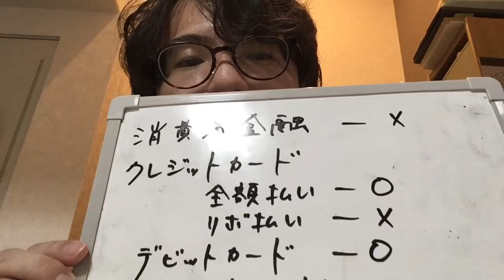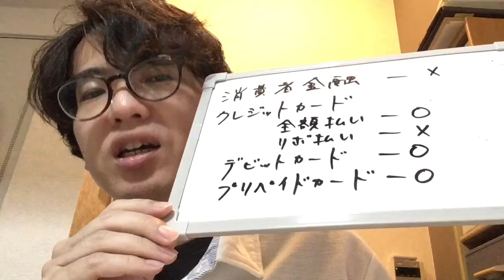ぼっちFPお金の増やし方 5利用していい民間の貸付